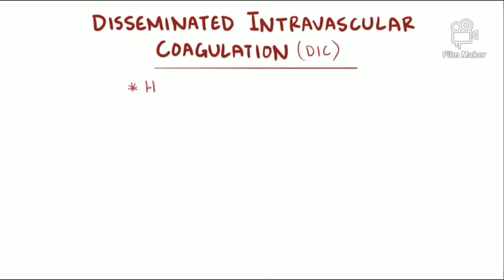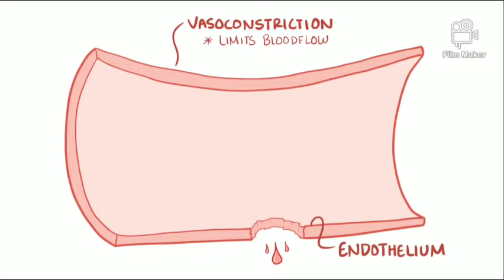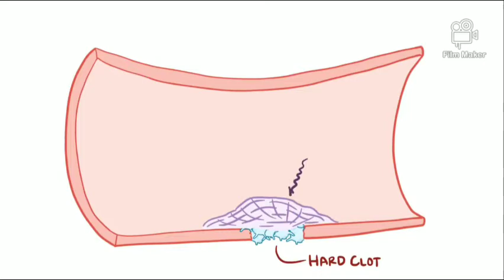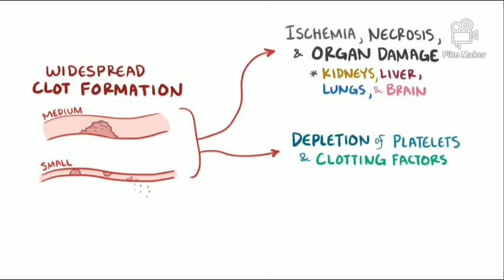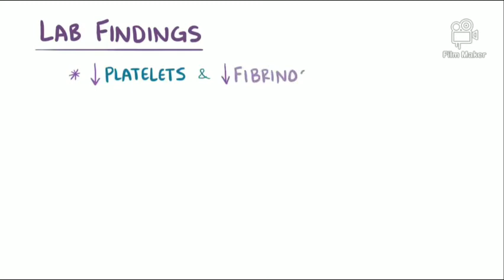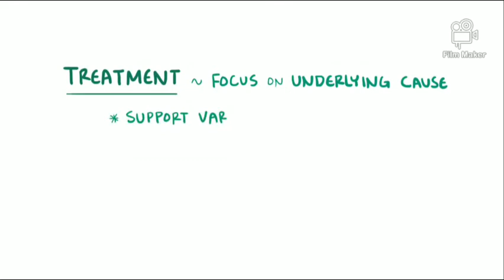ДВС синдром осмосис (диссиминацияланган интраваскулар коагуляция)